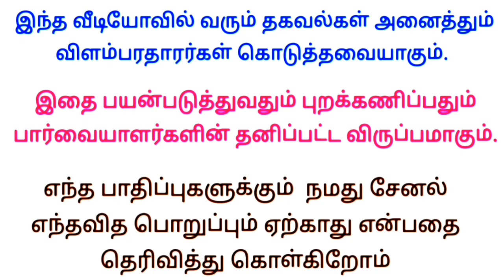daily 1hr work |Weekly Salary ₹ 8,400 | Today job vacancy in tamil | 2023 | Work from home | new job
இன்றைய வேலைவாய்ப்பு
வீட்டிலிருந்து வேலை 👇

Writing job
வீட்டிலிருந்து எழுதும் வேலை 👇

     ✅ மேலும் புதிய வேலைவாய்ப்பு தகவல்களை தினமும் பார்க்க 👇
கிளிக் பண்ணுங்க...👇

👉 SV JOBS

👉 Tamil Jobs

👉 TN jobs